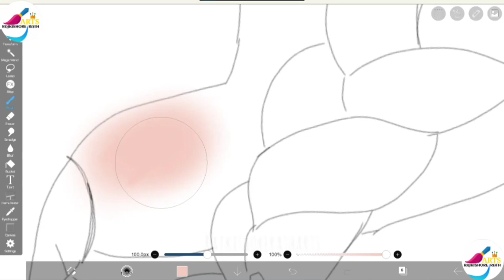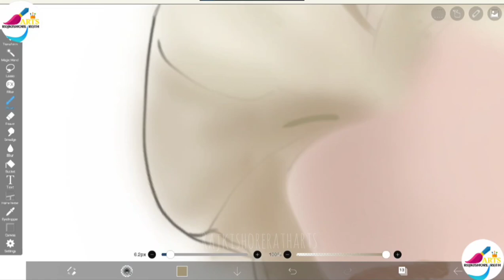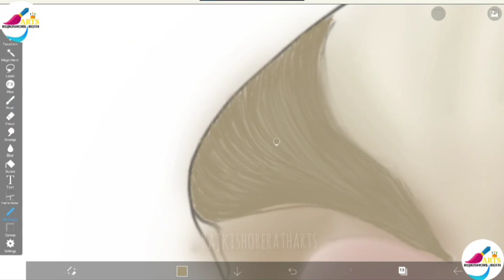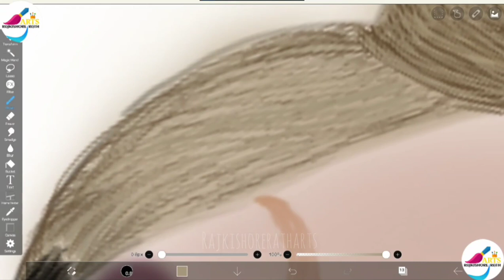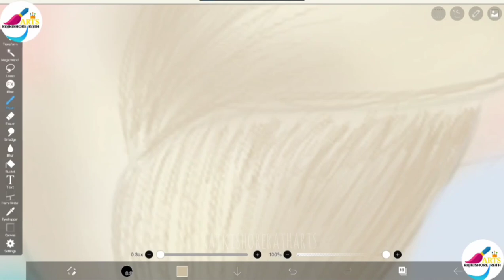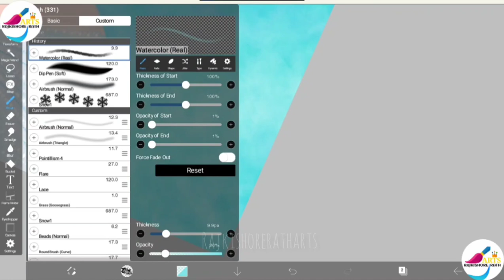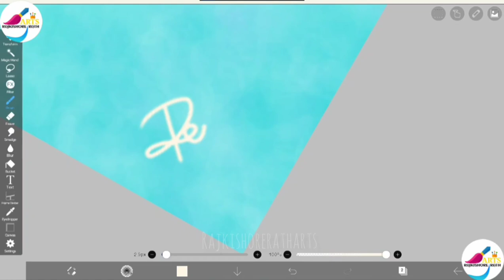Elsa digital painting /Frozen 2 / Digitalpainting /Ibis paint X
Hello dosto ❤️🙏🏻

I use here Ibis paint X for painting
any one can use it.

drawn ELSHA from Frozen 2
starting with a basic structure i.e Outline , then pouring colour onto it . &adding background with Sparkling finish.

STAY SAFE
STAY HEALTHY

WASH YOUR HANDS PROPERLY